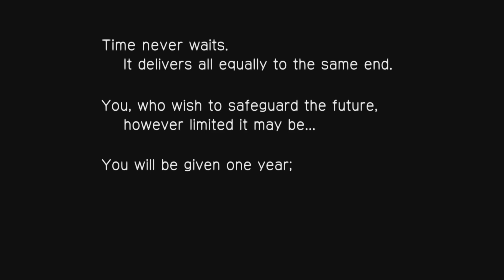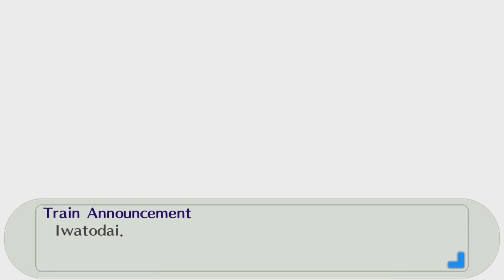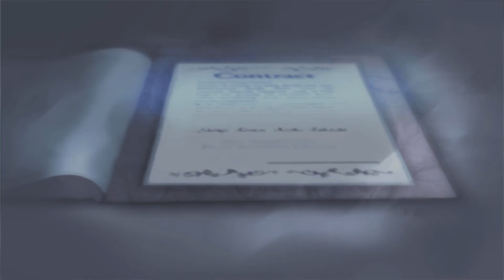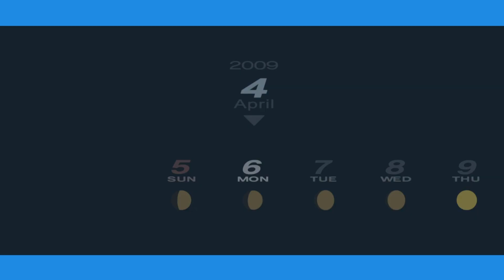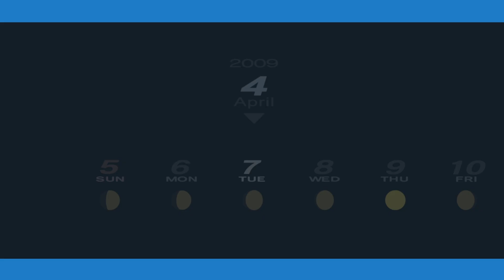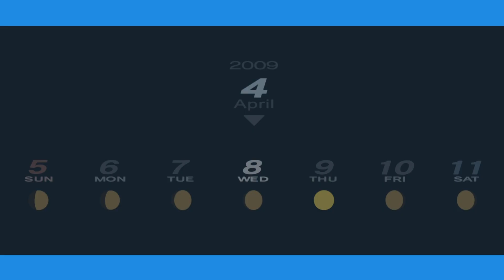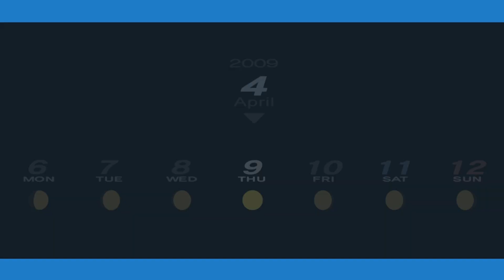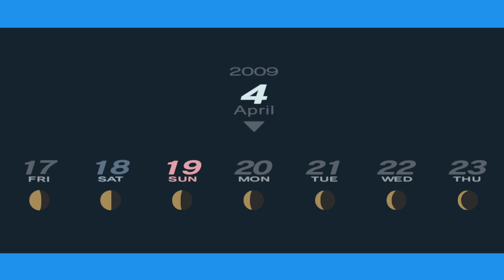- Wolfy plays Persona P3P - part 1